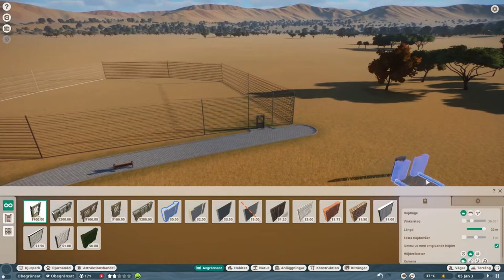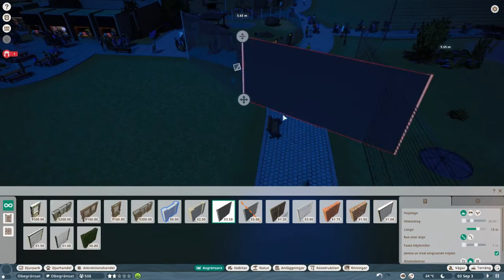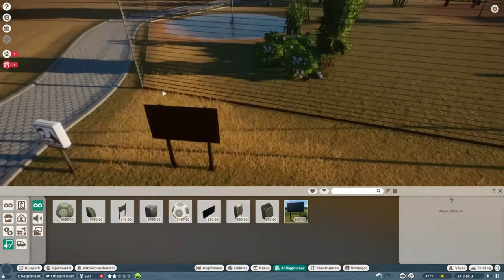planet zoo | del 2 | Svenska | Pandor!!!!